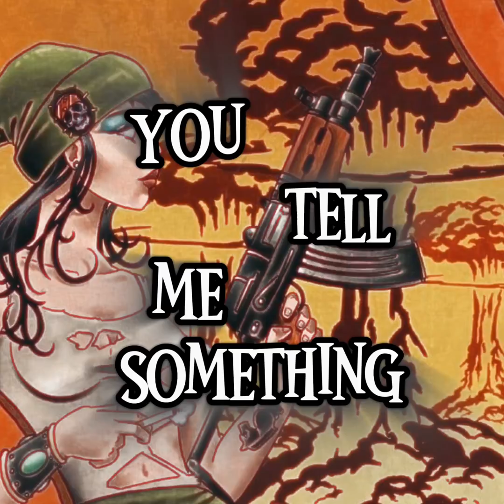Tell Me Something Good Official Lyric Video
“Tell Me Something Good” Official Lyric Video by Bittersweet Revenge off our most recent EP; Turmoil. Tap in as we prepare to release the final EP of this four part series 💪🎶🚀🧨